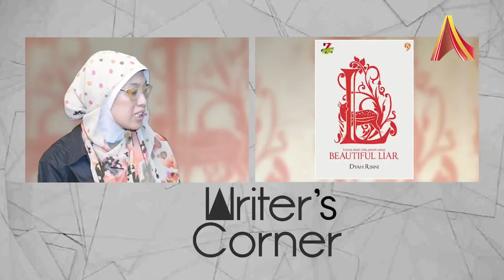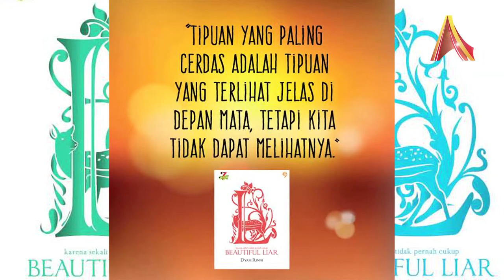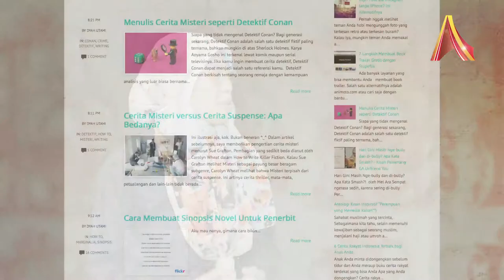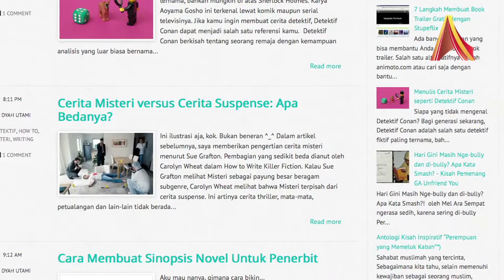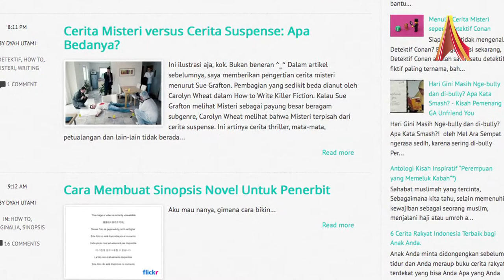Writer's Corner AlineaTV : Dyah Rinni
Novel Beautiful Liar berhasil memenangkan kompetisi penulisan novel yang diadakan oleh Gagasmedia pada tahun 2013 lalu. Kompetisi ini kita kenal dengan nama SEVEN DEADLY SINS. Satu hal yang belum banyak diketahui banyak orang yaitu bahwa sang penulis Dyah Rinni menulis novel Beautiful Liar hanya dalam waktu 45 hari.

Untuk mengetahui lebih dalam tentang Dyah Rinni beserta karya-karyanya, yuk kita simak obrolan dengan Dyah Rinni hanya di Writer's Corner AlineaTV.